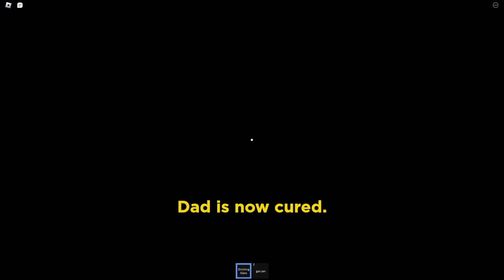Roblox WEIRD STRICT DAD CHAPTER 2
mom got abducted lol